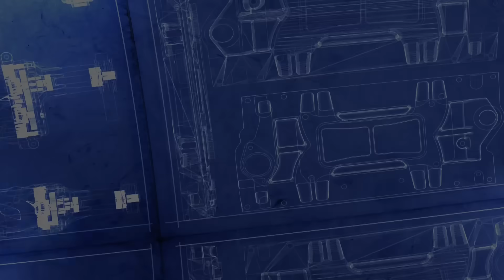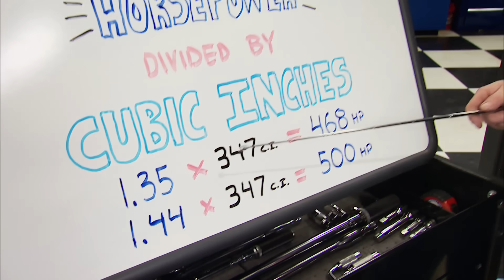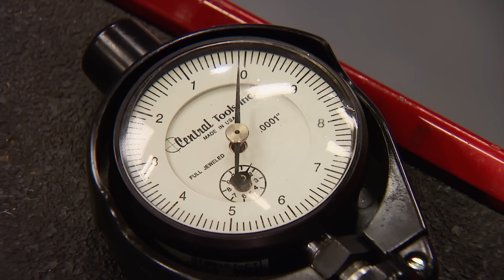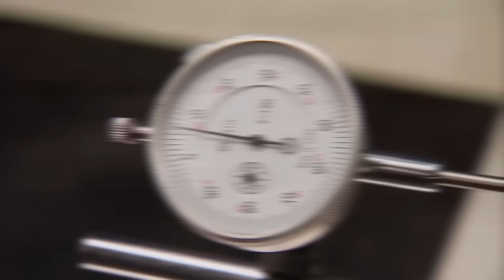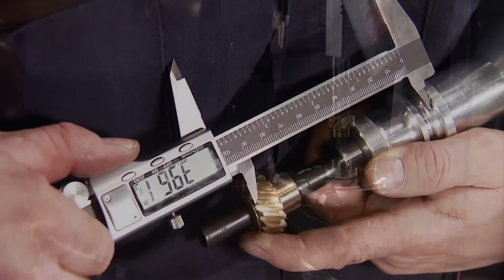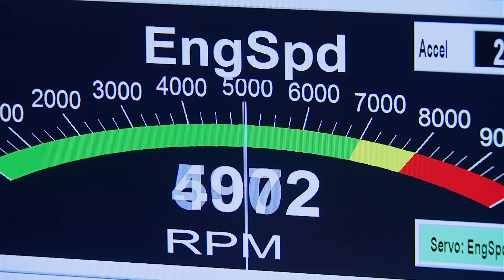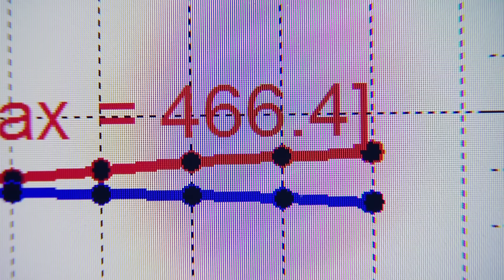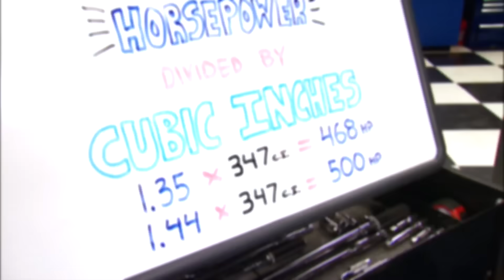Stroking A 5.0L Small Block Ford to 347 C.I. - Engine Power S2, E8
On this episode of Engine Power, the team gets started on Project Black & Blue Stage I. They make big street/strip power on a budget by stroking a stock 5.0L small block Ford to 347.

PARTS USED IN THIS EPISODE:

Air Flow Research: Cylinder Heads, Competition Porting, Aluminum, Assembled, 58cc Chamber, 195cc Intake, Ford, Small Block, Pair

ARP: Assembly Lubricant, for Engine Assembly and Fastener Installation, Ultra Torque, 1 Pint, Each

ARP: Harmonic Balancer Bolt, Chromoly, Black Oxide, 12-Point, Ford, V8, Each

ATI Performance Products: Harmonic Balancer, Super Damper, Internal Balance, Aluminum, Steel, Ford, 289, 302, 351C, 351M, 351W, 400

ATI Performance Products: Timing Pointer, Billet Aluminum, Black Anodized, Adjustable, Ford, Small Block, Each

Dorman Products: Timing Cover, 1-Piece, Aluminum, Natural, Ford, Each

Dupli-Color: Paint, Engine, Enamel with Ceramic Resin, Gloss, Ford Blue, 12 oz., Aerosol, Each

Eagle Specialty Products: Engine Rotating Assembly, Competition,(ESP)Forged Crank, Forged Mahle Pistons, H-Beam Rods, Ford, Small Block, Kit

Edelbrock: Intake Manifold, Victor Jr, Single Plane, Aluminum, Natural, 4-Barrel, Square Bore, Ford, 4.7L, 5.0L, Each

Federal-Mogul Corporation: FEL-PRO, Gaskets, Timing Cover, Cork/Rubber, Ford, Small Block, Kit

Federal-Mogul Corporation: FEL-PRO, Gaskets, Manifold, Intake, Stock Port, Ford, 302/351W, Set

Hooker Headers: Headers, Super Competition, Full-Length, Steel, Painted, Ford, Mercury, Pair

Lunati: Rocker Arms, Voodoo, Full Roller, Aluminum, Black, 3/8 in. Stud Size, 1.6 Ratio, Ford, Set of 16

Melling: Camshaft Thrust, Plate, Steel, Ford, Lincoln, Mercury, 302, 351W, Late Model Style, Each

Moroso: Street/Strip Oil Pan, Ford 289-302, Kicked-Out Sump, Front Wet Sump, 7-quart capacity, 8" Depth, Black Powdercoated finish

Moroso: Oil Pickup, Bolt-In, Aftermarket Pan Style, Ford, 289-302, Each

MSD Ignition: Distributor, Pro-Billet, Magnetic Trigger, Mechanical Advance, Ford, 289-302, Each

MSD Ignition: Distributor Gear, Aluminum, Bronze, Race, .466 in. Diameter Shaft, Ford, 289, 302, Each

Quick Fuel Technology Inc.: Carburetor, Black Diamond Q-Series, 750 cfm, Mechanical Secondary, 4-Barrel, Square Bore, Drag Race, Each

Royal Purple: Assembly Lube, Max-Tuff, Synthetic, 8 oz., Each

Summit Racing: Engine Block, Cast Iron, 2-Bolt Mains, 4.030 in. Diameter Bore, 1-Piece Rear Main Seal, Ford, Small Block, 302

Summit Racing: Water Neck, Gasket, Steel, Chrome, 90 degree, Ford, Small Block Windsor, Each

Summit Racing: Valve Covers, Tall, Die-cast, Aluminum, Black, 347 C.I. Stroker, Ford, Small Block, Pair

Dake: Arbor Presses - Ratchet Leverage, 3T

Spectre Performance: Extraflow HPR Air Cleaner 14 In. x 5 In. - Black

The Industrial Depot: Industrial Depot - Fasteners, Hardware, And Shop Supplies

Unleashed Custom Machining: 1 Inch Lightweight Tapered Blend 4150 Carburetor Spacer